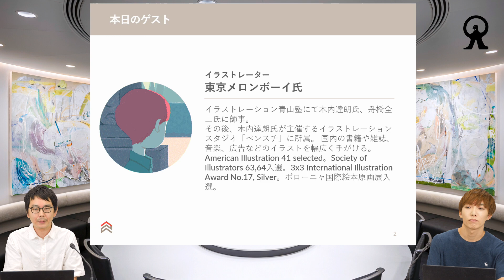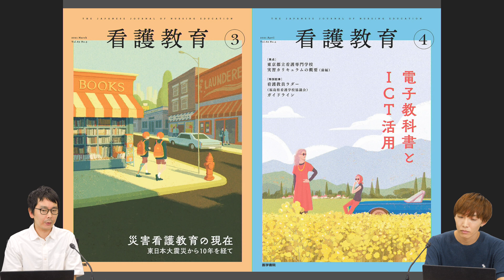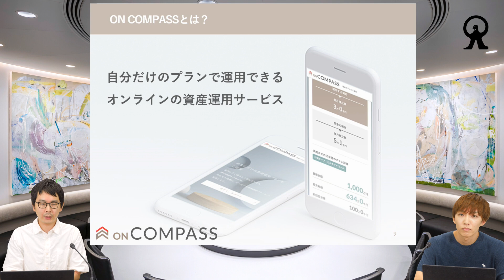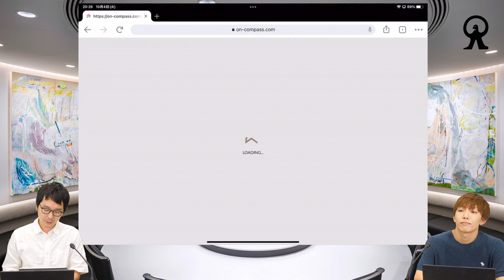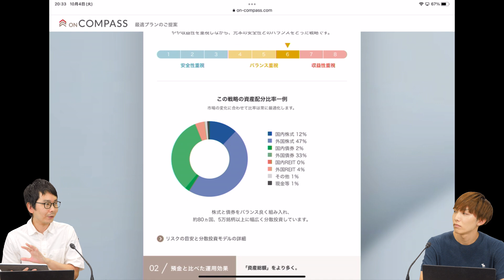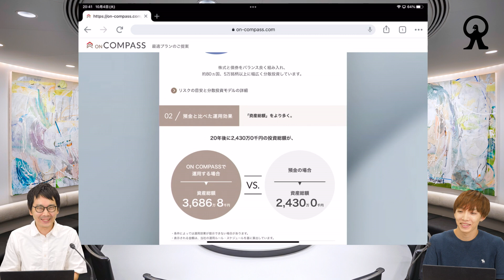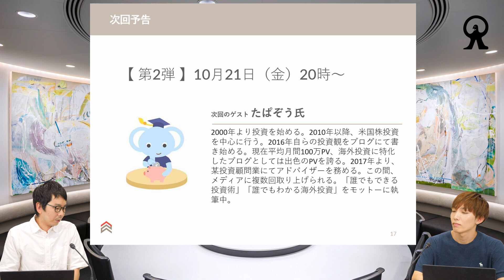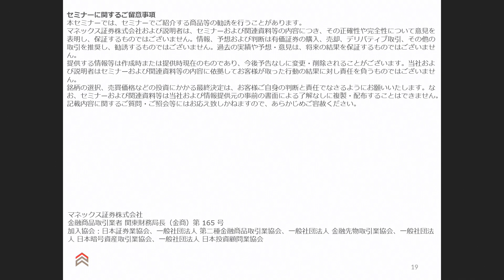ON COMPASS 6周年オンライントークイベント第1弾【ゲスト：東京メロンボーイ氏】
おまかせ資産運用ON COMPASSがサービス開始から6周年を迎えたことを記念して、特別ゲストを招いたオンライントークイベントを全3回で開催いたします。

第1弾は、6周年特設サイトのキービジュアルを描いていただいたイラストレーター東京メロンボーイ氏をお招きし、今回のキービジュアルに込めた想いや制作過程で大変だった点などを語っていただきます。
他にもON COMPASSの6年間を振り返り、サービスの魅力を数字でお伝えします。

■出演者
・東京メロンボーイ氏
イラストレーション青山塾にて木内達朗氏、舟橋全二氏に師事。
その後、木内達朗氏が主催するイラストレーションスタジオ「ペンスチ」に所属。 国内の書籍や雑誌、音楽、広告などのイラストを幅広く手がける。
American Illustration 41 selected。Society of Illustrators 63,64入選。3x3 International Illustration Award No.17, Silver。ボローニャ国際絵本原画展入選。
・マネックス・アセットマネジメント社員

※2022年10月4日（火）収録